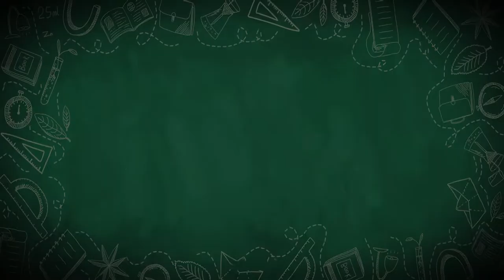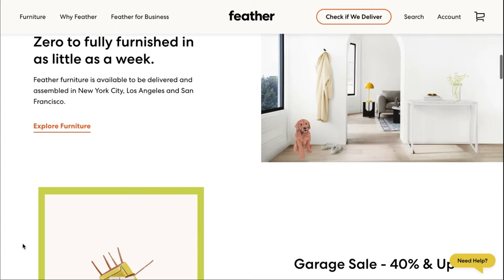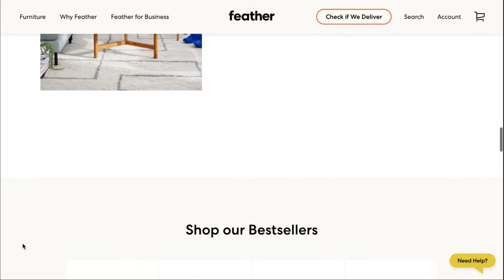租屋族的福音-家具租賃商業模式興起【CC字幕】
房價高漲下，租屋族越來越多。但租屋時若只有一間空房間，買整套家具覺得貴，搬家也很累。如果房東提供的家具嫌太醜，又只能妥協忍受。現在國外配合環保時尚風潮，也興起家具租賃的新商業模式。這集就讓Oma帶大家來看看吧～